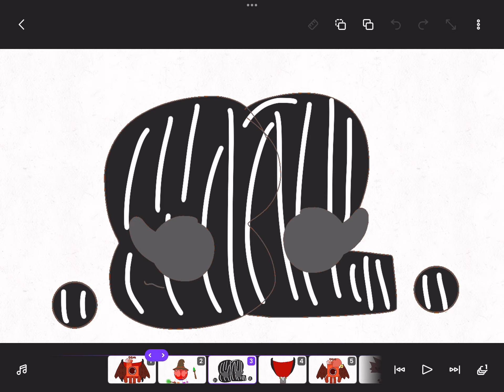My friends in Halloween costume|MSS1